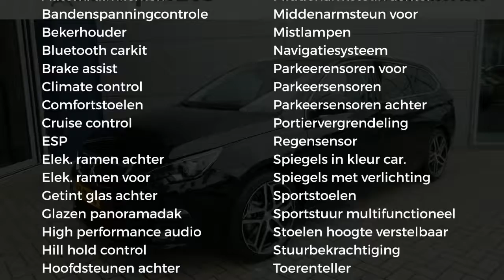Peugeot 308 1.2 PureTech 130pk EAT6 Blue Lease Premium| DENON| 18 INC